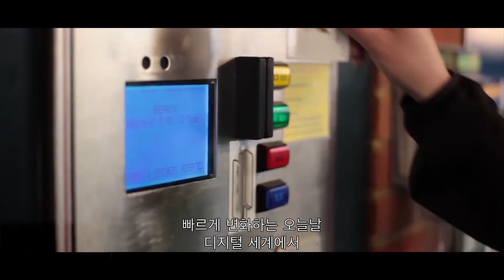[골프다이제스트] 발렌타인 골프클럽은 무엇인가?